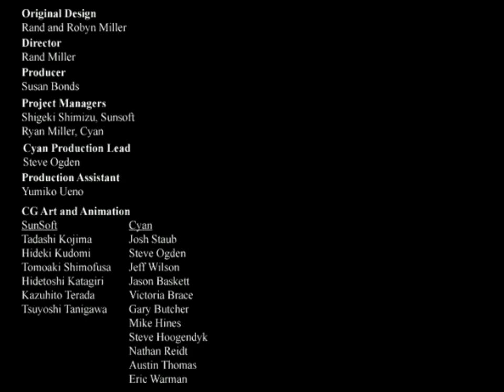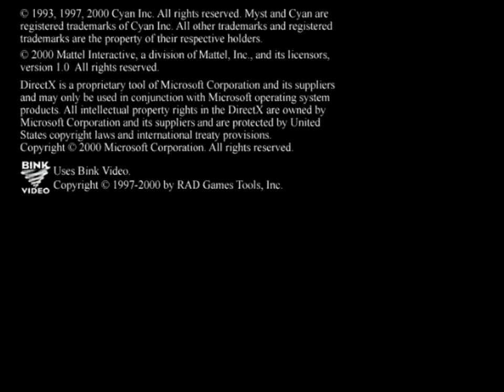Let's Play Myst - Bonus: Alternate endings & Easter eggs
In this special bonus video of this Myst LP, we take a look at the non-canon endings, as well as (almost) all of the Easter eggs in realMyst.